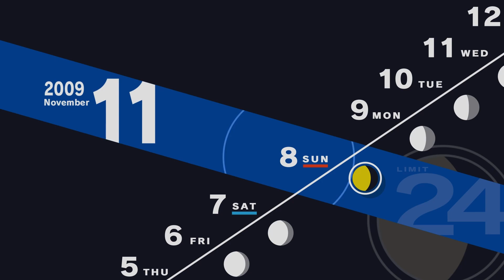[🌒P3R] November 8th, 20XX